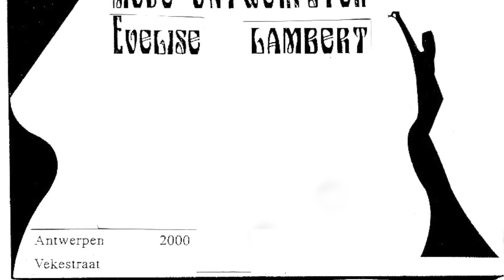PARTIR - Chapitre 11 - Les deux ports (French podcast)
Autobiographical memories from the 90’s.
French text written in September 2024.
Author : Evelise Lambert

Dans PARTIR, je replonge dans quelques épisodes de mon passé et je vous le partage en podcast.
Voici le chapitre 11 de mes mémoires. Dans ce chapitre, je redécouvre Anvers et tout ce que les cultures flamande et néerlandaise m'ont apporté de BEAU.

Photo of Antwerp by Katrīna Eglīte on Unsplash.